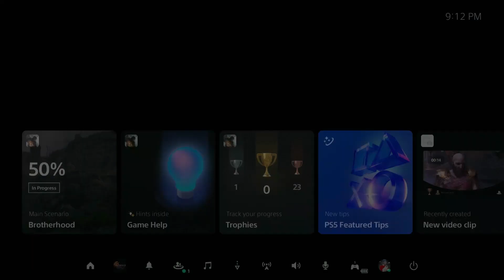Final Fantasy XVI - EP 33 - Insert FF16 Overheats My PS5 Joke Here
Do people see the title of the video and just leave a comment without watching or listening to anything? Is it almost exactly like people who don't read news articles and just look at the title and share it as if they understand the facts that are reported in the article that they didnt read?

I mean I don't care, its fine, just a reminder, this game has never over heated anyone's PS5, that was a Xbox fanboy argument made. Thanks.